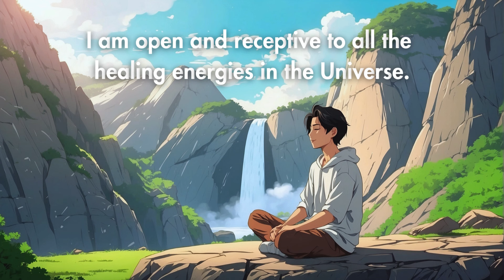SELF-HEALING AFFIRMATIONS FOR A PERFECT HEALTH| INSPIRED BY LOUISE HAY | SELF-CONCEPT| LISTEN DAILY🦋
🌟🌟MY GUIDE 🌟🌟

Immerse yourself in a journey of self-healing and wellness with these empowering affirmations inspired by Louise Hay. Designed to promote perfect health and vitality, this session is tailored to enhance your self-concept and foster a deep sense of well-being. By listening daily, you'll align your mind, body, and spirit, inviting healing energy to flow through you and manifest optimal health in every aspect of your life.

Affirmations:
Good health is my divine right.
I am open and receptive to all the healing energies in the Universe.
I know that every cell in my body is intelligent and knows how to heal itself.
My body is always working toward perfect health.
I now release all impediments to my perfect healing.
I learn about nutrition and feed my body only wholesome food.
I watch my thinking and think only healthy thoughts.
I love my body.
I send love to each organ, bone, muscle, and every part of my body.
I flood the cells of my body with love.
I am grateful to my body for all the good health I have had in the past.
I accept healing and good health here and now.

Licensed by: meditationmusiclibrary